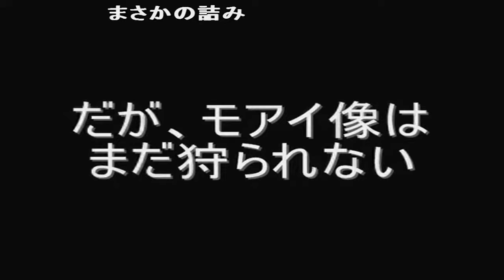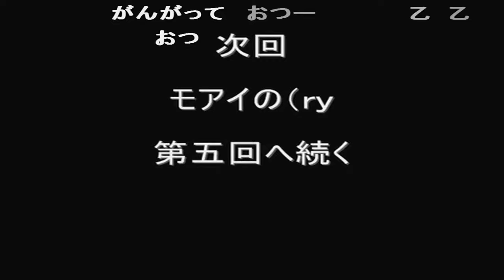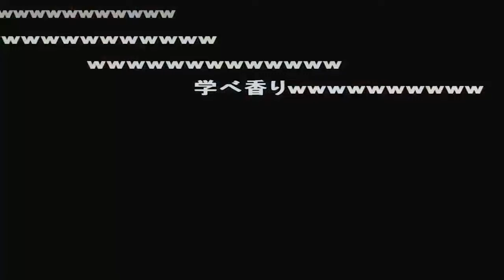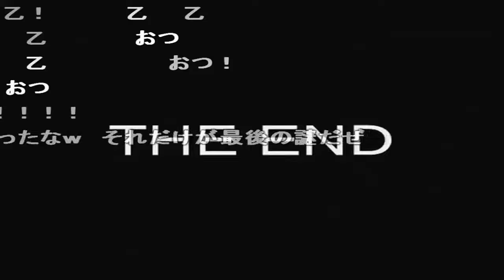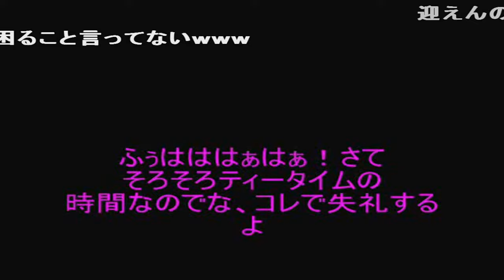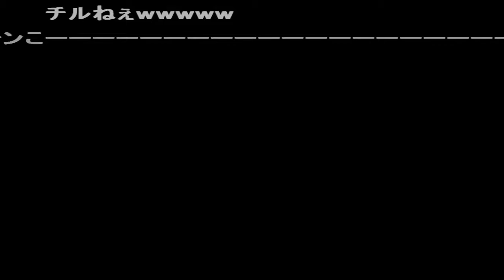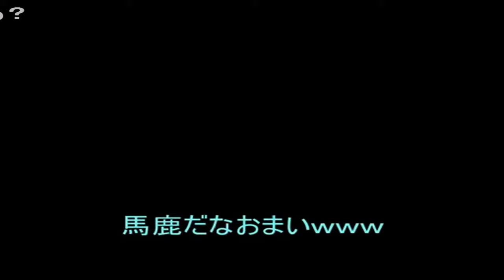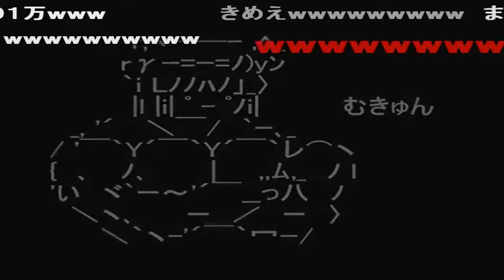コメ付き 東方人形劇をゆっくり実況プレイ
リアルな人選やめろ 魔理沙ぼっち 文もお願い! フランよろしくお願いします ちぇええええええええん なんでや!文. さくややだっ。!! マリサそいつちびマリサだから無理。 うおおおおおおキターーー!
ぶっちゃけ初代のタケシはたいあたりとがまんぐらいしかしてこないから余裕 とォッフォー↓ deruyo  こいしって出ないの? こいし使って おもい 小悪魔 うん おもい おkおk おk ※リグルは女です やめろ・・・ すごく高いです…パチェ「・・・」 まりさ リアル襷w 茶番乙 カットひでえwww イクサン:ドラゴンと電気 頭脳船!!
いまだに伝説はモンスターボールで捕まえてるww ディフェンス ポルナレフwww  正直めっちゃやりたい  昔は凶悪だったな  東方全てを愛せないものに東方やる資格はねぇよ うは おおー こうまかんメンバー アリス―― モコタン
マジかw エグいw え? 道具!買わずにはいられない! みすちーの本気wwww ヤバい